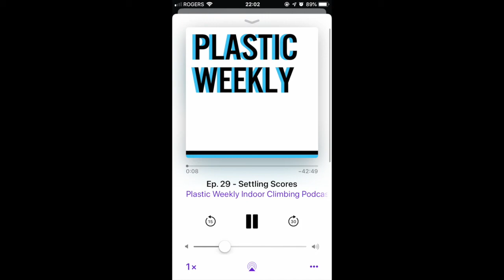Audio Ep. 29: Sierra Blair-Coyle, Eddie Fowke, Will Anglin, Simon Parton